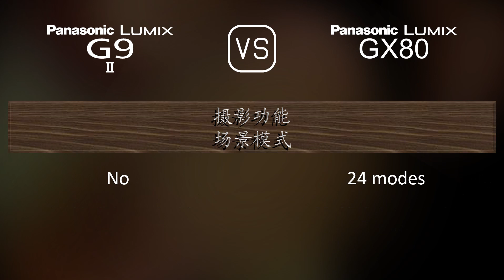Panasonic Lumix G9 II 与 Panasonic Lumix GX80 的规格比较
本视频是 Panasonic Lumix G9 II 与 Panasonic Lumix GX80 的功能概述和规格比较 (comparison of specifications)，希望对您有所启发。感谢您的支持。

00:25 推出
00:33 机身
00:40 传感器
01:01 图片
01:16 光学与对焦
01:41 屏幕
01:58 取景器
02:13 摄影功能
03:06 录像功能
03:20 贮存
03:24 连接性
03:49 物理特性
04:07 杂项